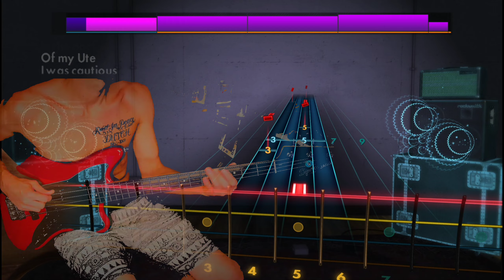The Chats - The Clap | BASS | ☆100% Difficulty☆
Full song playthrough of The Clap by The Chats on Rocksmith 2014 Remastered

BASS
100% Tempo
100% Difficulty
100% Accuracy
☆100% Mastery☆

This video is not for monetary gain, it is simply to show my progress as i learn to play guitar